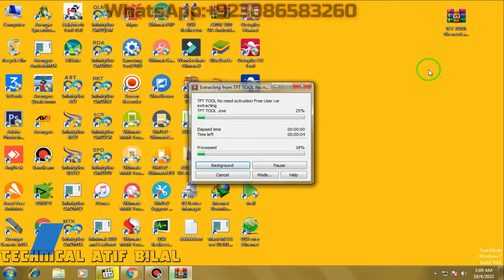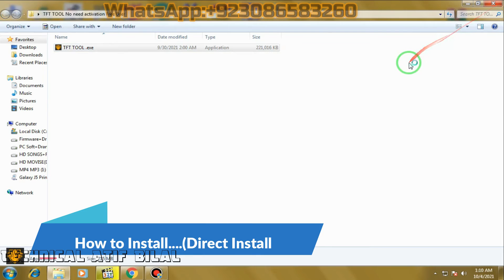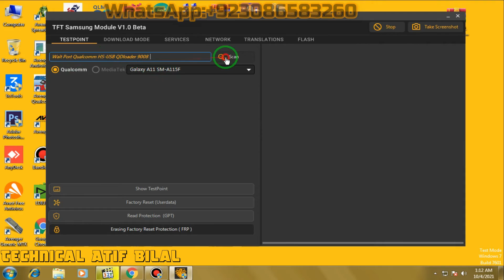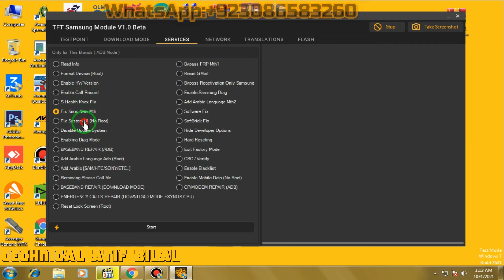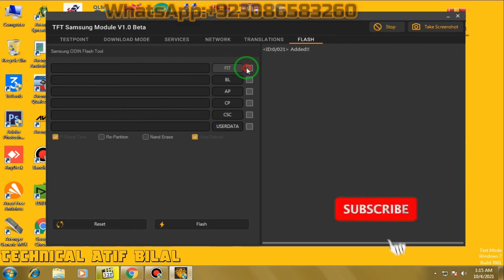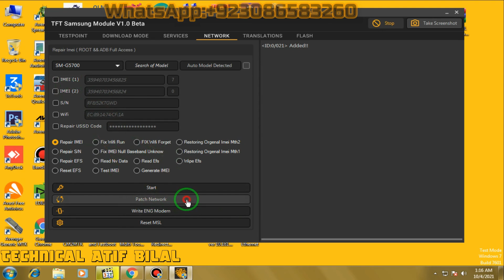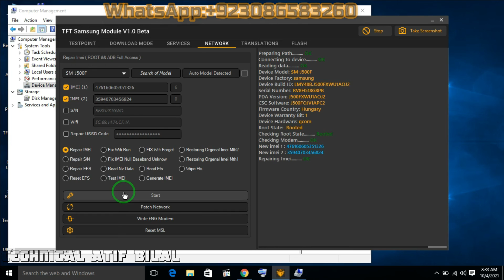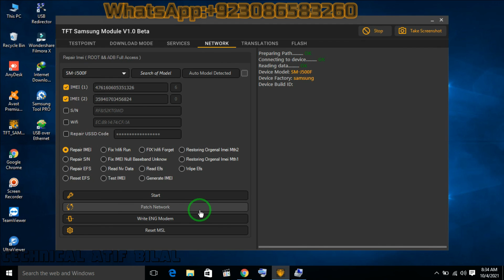TFT Tool | All New Samsung Andriod 11 FRP | Samsung A11,A02, A01,M11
I Give A Free Tool From TFT Tool For Samsung Frp & IMEI Repair & Patch Certificate 100 Tested in Video
100% Working Method 2021

CM2 Port Sharing Service Available